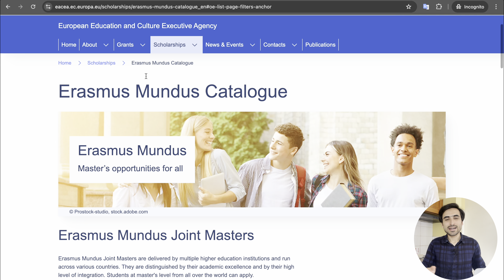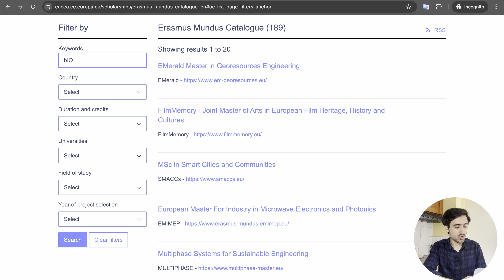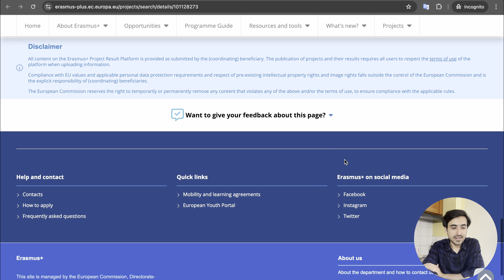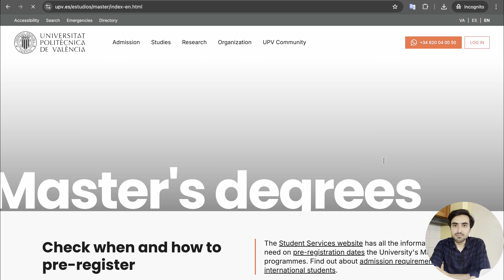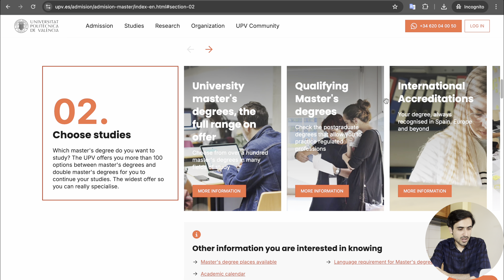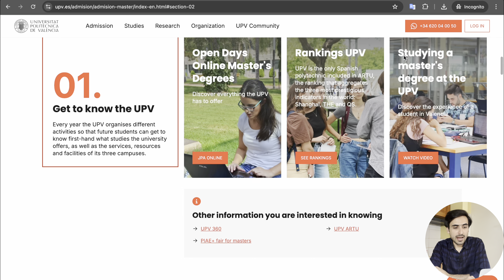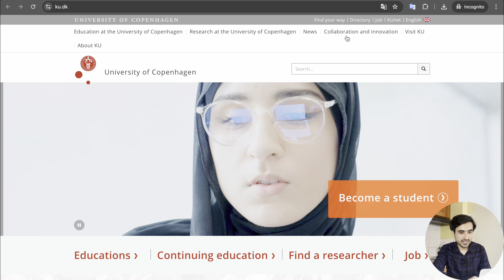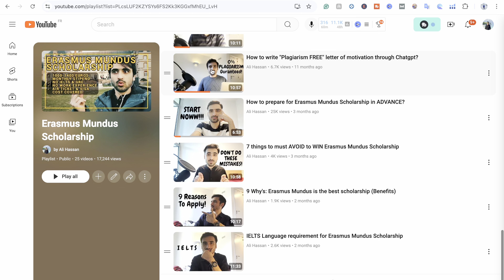Best Scholarship in Europe for International Students | Erasmus Mundus Scholarship 2025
Discover the ultimate opportunity to study in Europe with the Erasmus Mundus Scholarship 2025! In this video, I’ll explain why this is considered one of the best scholarships in Europe for international students and how you can apply for it. The Erasmus Mundus Joint Master’s program offers fully funded scholarships for students from all over the world to study in multiple European countries.

I cover:

Eligibility criteria for the Erasmus Mundus Scholarship 2025
How to apply for this prestigious scholarship
What benefits and funding are included
Tips on standing out in the application process
The unique advantages of this scholarship, from tuition-free education to cultural exchange across Europe

This is the perfect opportunity for anyone aiming to study in Europe in 2025 without worrying about expenses. Don't miss out on this life-changing scholarship!

Timecodes
0:00 - Intro
3:02 - Important elements to know about Erasmus Mundus Scholarship
7:00 - Who can apply for the best scholarship in Europe?
10:26 - How to find programs to apply for this scholarship?
12:53 - How to know if the program has funding?
17:55 - How to win Erasmus Mundus Scholarship?